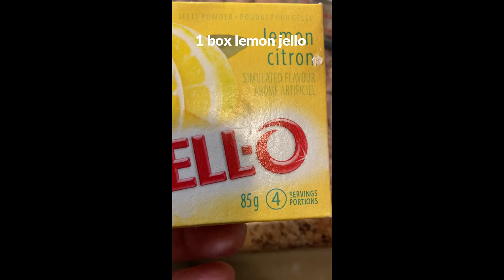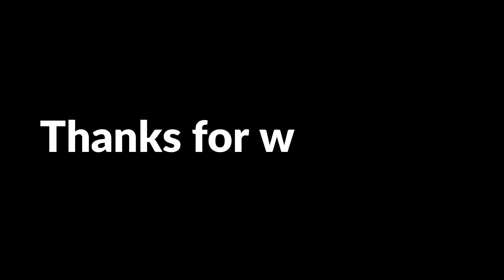Level up Jello Dessert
1 box lemon jello
1 cup boiling water
1 cup heavy or half & half cream